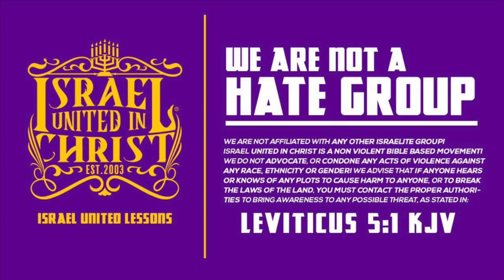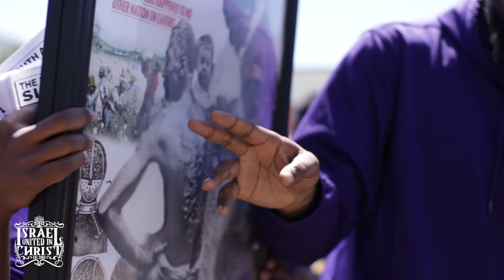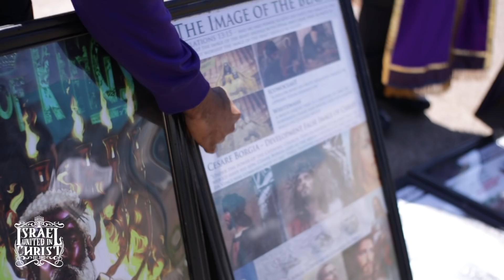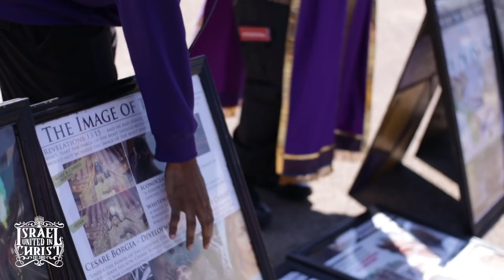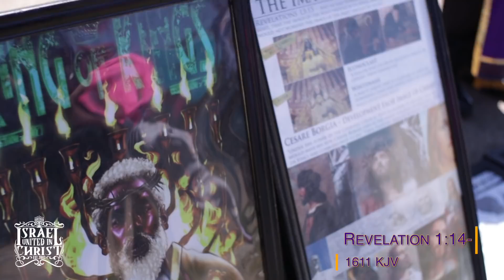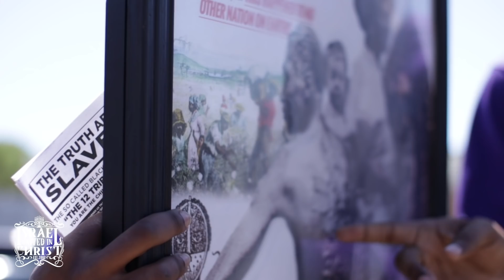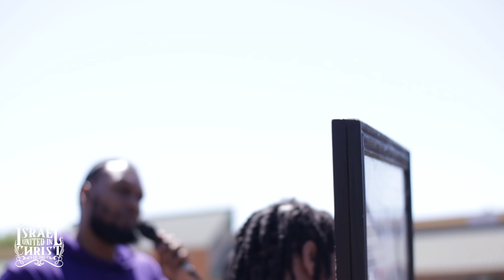IUIC | The World Is Upside Down When The Black Man Is At The Bottom